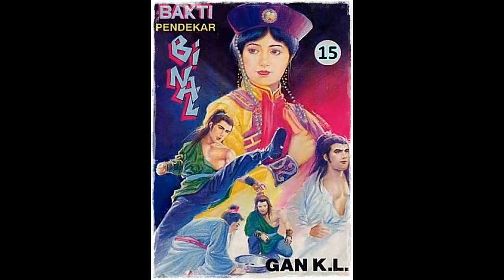Seri Cerita Silat Bakti Pendekar Binal Jilid 15